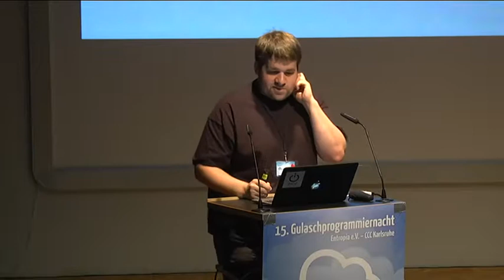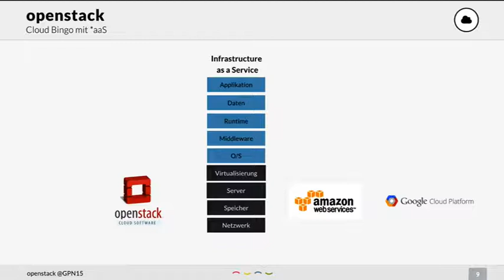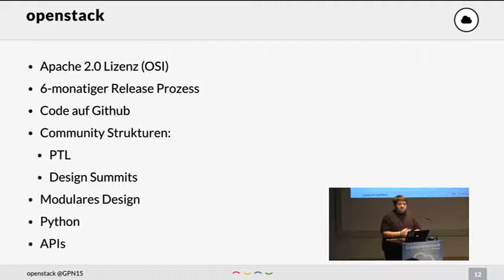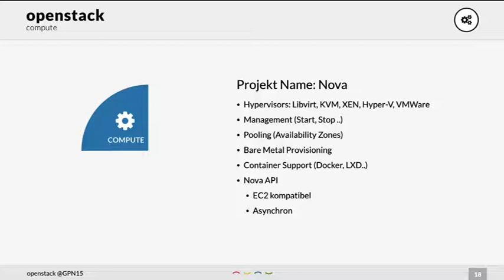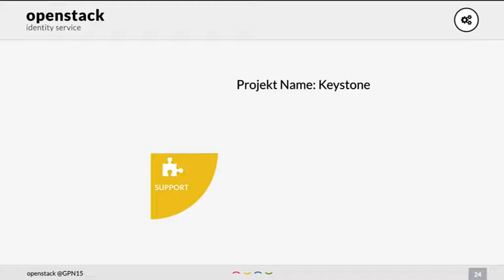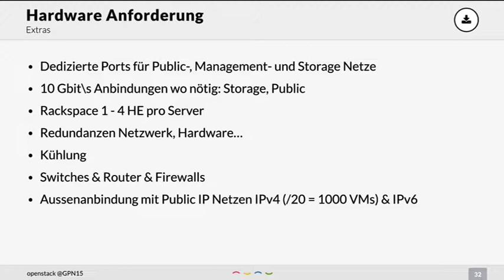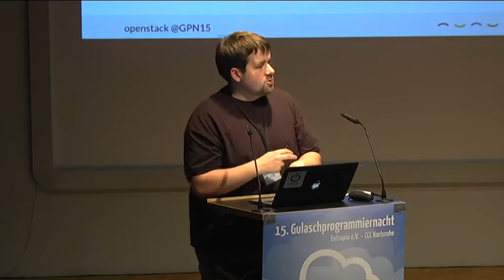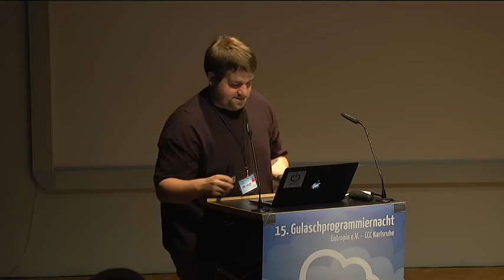Julian "mino": OpenStack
Eine Einfuehrung in die Open source Cloud OpenStack. Ein Streifzug durch den Dschungel der zugehoerigen Komponenten (Nova, Swift, Cinder, Neutron, Horizon, Keystone...).

Julian "mino"